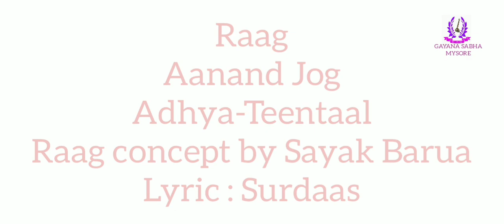MOUMITA MITRA, KOLKATA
HINDUSTANI CLASSICAL MUSIC - VOCAL RECITAL